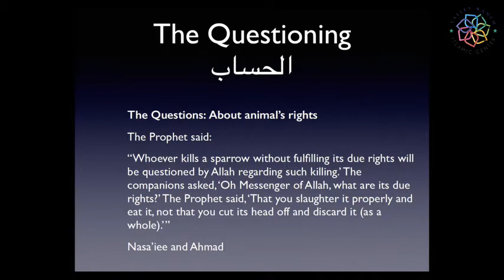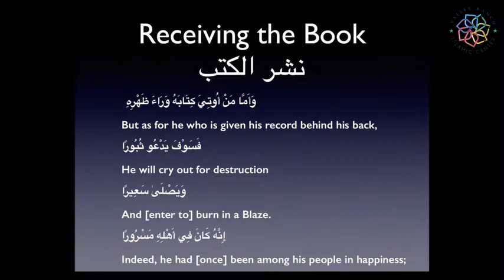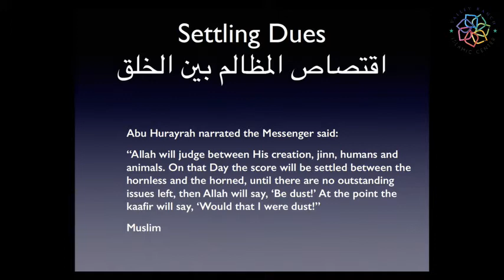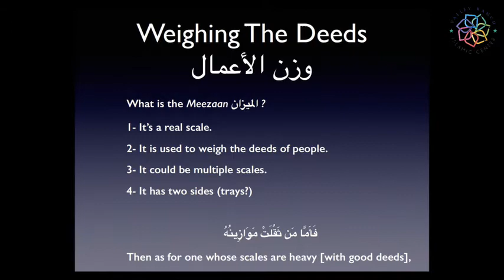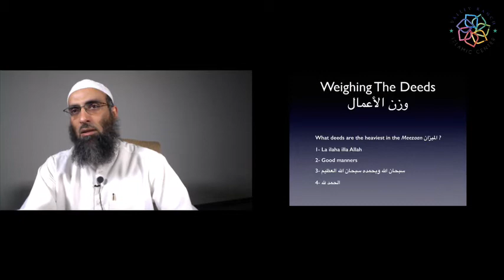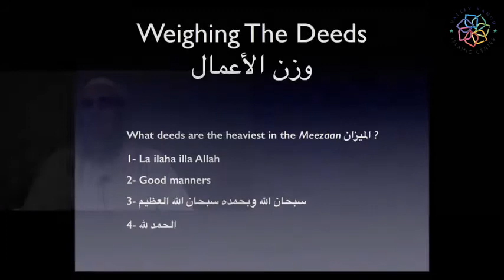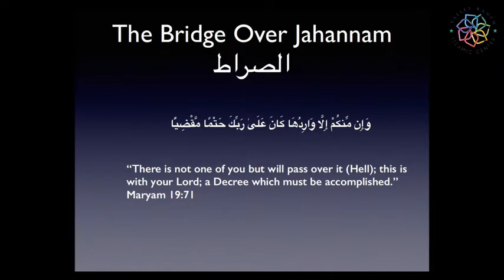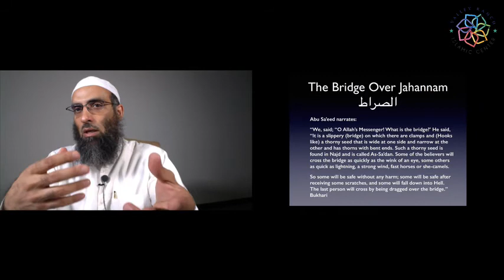Sh. Yaser Birjas - The Final Events of day of judgement - Part 15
Final Events of day of judgement